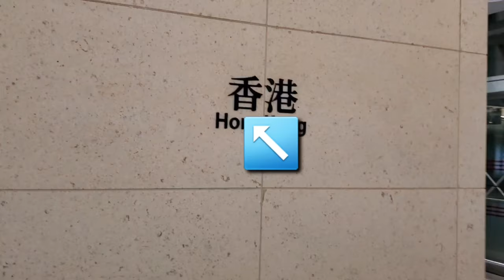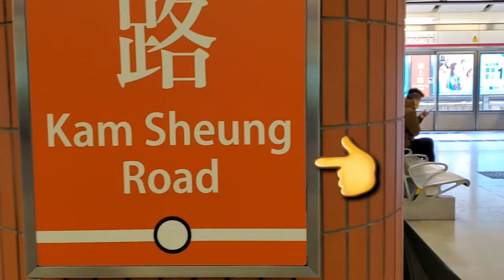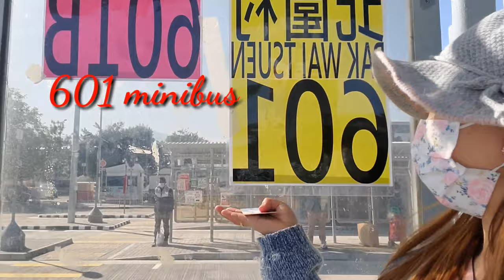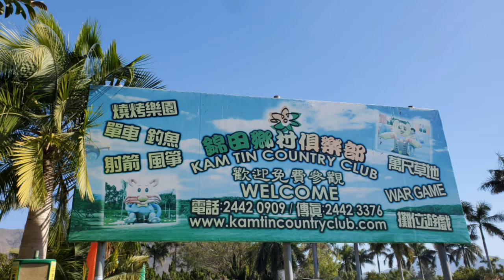Strawberry Farm @Kam Tin Hongkong